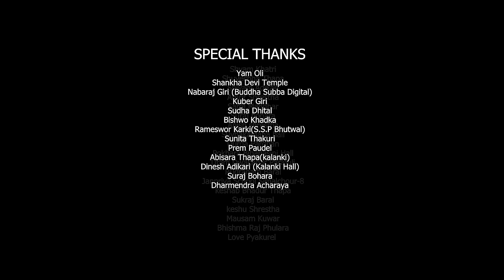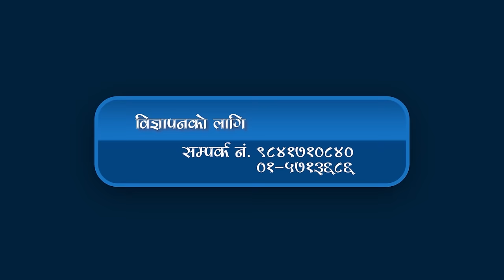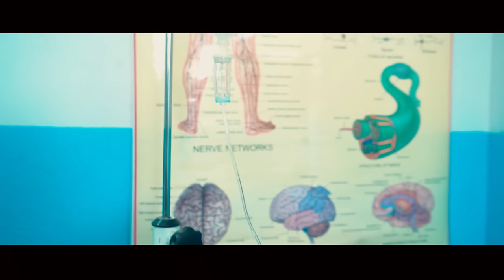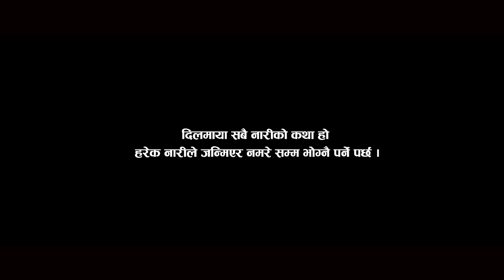DIL MAYA 2 | FULL MOVIE | NEW NEPALI MOVIE 2080 | Kiran Nepali, Senjal Paudel | Raju Giri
►►Movie Credits ►►

► Director Raju Giri
► Actor: Kiran Nepali, Senjal Paudel, Sabin Bastola, Raju Giri, Asmita Basnet, Narayan Khati, Hira Devi Shrestha, Maya Shrestha, Kajal Giri, Kangana Giri, Kamal Oli, Mithu Marker, Baburam Shakya, Sp Upreti
Lyrics: Amrit Regmi, Bhishma Raj Phulara
► Choreographer: Ramji Lamichhane
► Media Coordinator: Kumar Acharya
► Cinematographer: Bishnu Nirakar, Sushmita Khatri
► Song's Cinematographer: Man Krishna Maharjan
► Production Designer: Reshma KC
► Poster Design: Bishow Khadka
► Color: Rajendra Moktan
► Action: Dev Maharjan
► Edit: Khum Bahadur Sunar
► Online Edit: sangita Khatri
► Asst. Director: Puskar Bista, Sujan Giri
► Producer: Shankar Giri, Purnakala Giri, Sarita Giri
© by Budha Subba Digital Pvt.Ltd.